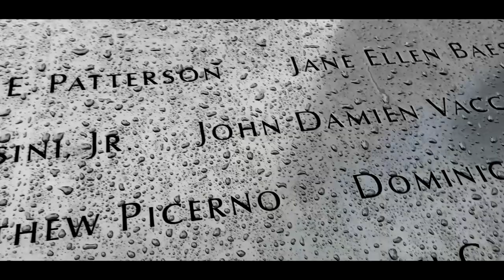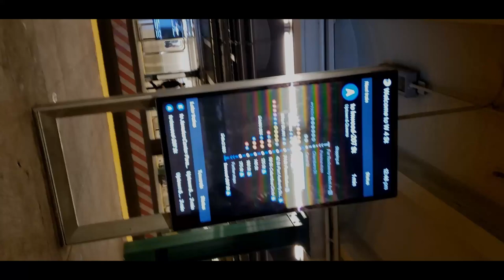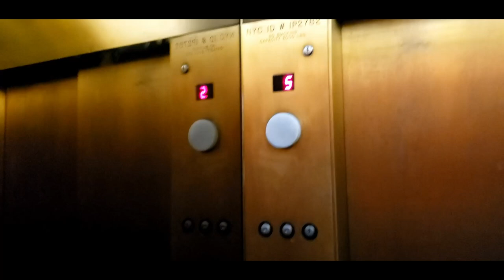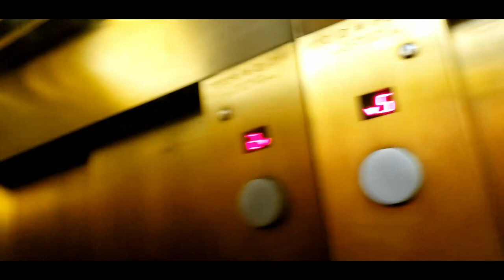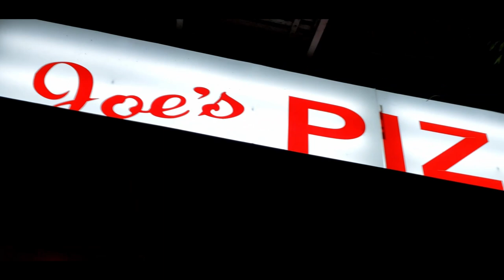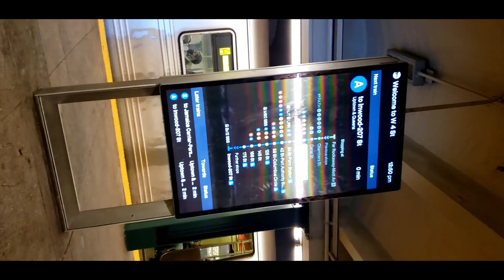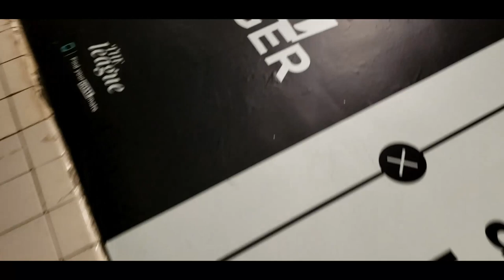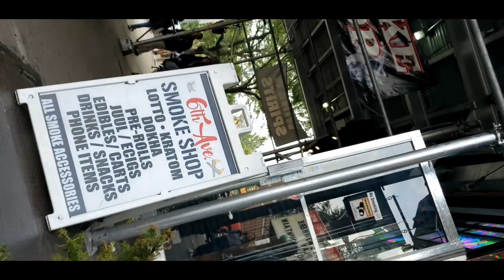NYC 2023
I played drums on all of the soundtrack.  The time came to either delete all of this or upload.  Y'all know me so here ya go.